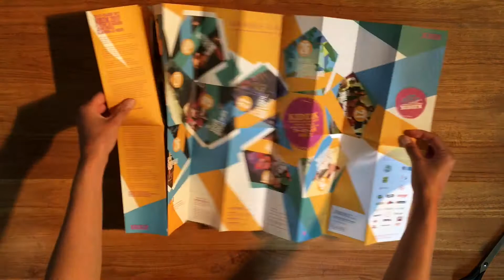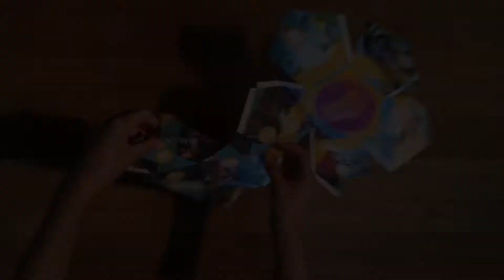Kidzik LLN 2017 - Le tuto "dodécaèdre"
Transformez le programme du Kidzik LLN 2017 en dodécaèdre !
Infos & réservations / 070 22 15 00